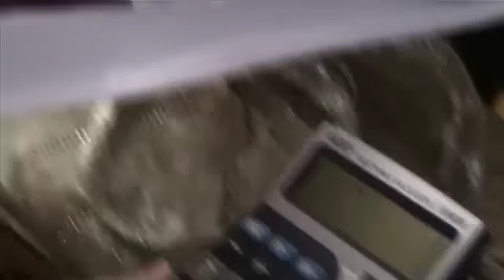Buying Larimar in Punta Cana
This was our second day of shopping for souvenirs at the local market outside the resort on our honeymoon.  Here, we buy some larimar jewelry, a stone native to the area.  Punta Cana, Dominican Republic, 11/25/10.